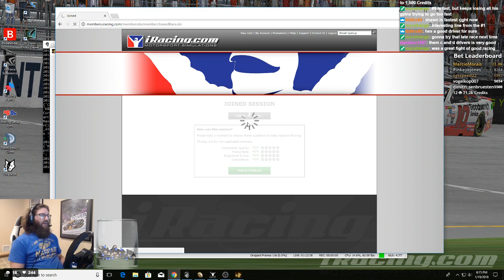NASCAR iRacing National Series at Martinsville 1/19/2018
2018 Season 1 Fixed
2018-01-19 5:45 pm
Martinsville Speedway

My Summary:
Clean race at Martinsville, just missed a wreck... and just missed a top 5

Results:
1 1
 K&N Series 13
Gary King2
 3 Running Laps   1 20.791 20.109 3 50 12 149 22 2 New England 2504(+97)

(-0.10)
2 2
 K&N Series 10
Jeff Cote
 1 Running Laps -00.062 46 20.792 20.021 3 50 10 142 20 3 Canada 2554(+87)

(-0.16)
3 3
 K&N Series 1
Shawn M. Butler
 18 Running Laps -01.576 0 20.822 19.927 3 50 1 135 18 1 Florida 5087(+20)

(+0.11)
4 4
 K&N Series 19
Octavio Rondoletto
 5 Running Laps -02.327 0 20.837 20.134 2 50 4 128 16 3 Hispanoamérica 1900(+91)

(+0.12)
5 5
 K&N Series 3
Nick Mullineaux
 4 Running Laps -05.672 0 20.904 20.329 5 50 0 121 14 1 New York 3536(+32)

(+0.58)
6 6
 K&N Series 6
John Theodore
 9 Running Laps -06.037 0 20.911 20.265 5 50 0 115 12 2 Plains 3107(+35)

(+0.16)
7 7
 K&N Series 9
Matt Urban
 6 Running Laps -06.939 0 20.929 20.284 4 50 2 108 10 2 Midwest 2550(+42)

(+0.18)
8 8
 K&N Series 16
Ian Yockey
 8 Running Laps -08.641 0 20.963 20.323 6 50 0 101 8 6 Mid-South 2026(+51)

(+0.60)
9 9
 K&N Series 8
Eli Hinton2
 11 Running Laps -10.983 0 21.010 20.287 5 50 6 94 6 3 Mid-South 2851(+15)

(-0.08)
10 10
 K&N Series 14
Christopher Byrd
 19 Running Laps -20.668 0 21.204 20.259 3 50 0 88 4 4 Florida 2095(+30)

(+0.11)
11 11
 K&N Series 23
Max Ainscough
 14 Running Laps -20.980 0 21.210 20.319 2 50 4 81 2 R UK and I 1590(+40)

(+0.14)
12 12
 K&N Series 7
Ronald Williams
 16 Running Laps -1 L 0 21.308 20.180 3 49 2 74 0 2 Canada 3015(-15)

(+0.52)
13 13
 K&N Series 4
Austen Semmelmann
 13 Running Laps -1 L 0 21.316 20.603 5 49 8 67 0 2 Midwest 3428(-35)

(-0.61)
14 14
 K&N Series 22
Tyler Packer
 22 Running Laps -1 L 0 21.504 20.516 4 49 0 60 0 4 West 1663(+10)

(+0.21)
15 15
 K&N Series 15
Cody Sanborn
 7 Running Laps -3 L 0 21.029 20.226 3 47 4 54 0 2 New England 1985(-10)

(-0.08)
16 16
 K&N Series 18
Daniel Mercier
 20 Running Laps -4 L 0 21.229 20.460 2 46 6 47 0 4 New England 1804(-12)

(+0.03)
17 17
 K&N Series 20
Travis Rucker
 21 Disconnected Laps -21 L 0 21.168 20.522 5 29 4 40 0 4 Mid-South 1652(-16)

(-0.07)
18 18
 K&N Series 17
Rob Jenkins
 15 Running Laps -27 L 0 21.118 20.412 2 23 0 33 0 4 Virginias 1933(-35)

(+0.07)
19 19
 K&N Series 11
Lisanne Evans
 10 Disconnected Laps -31 L 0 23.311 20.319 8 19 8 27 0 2 California 2402(-60)

(-0.27)
20 20
 K&N Series 2
Hunter Combs
 2 Disconnected Laps -41 L 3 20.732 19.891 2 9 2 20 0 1 Ohio 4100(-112)

(-0.03)
21 21
 K&N Series 5
Anthony M Calantoni
 12 Disconnected Laps -47 L 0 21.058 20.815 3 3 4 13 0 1 New Jersey 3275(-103)

(-0.15)
22 22
 K&N Series 21
Matthew Cox
 17 Disconnected Laps -50 L 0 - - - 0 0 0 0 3 New Jersey 1601(-64)

(-0.02)
23 23
 K&N Series 12
Michael Waltman
 23 Disconnected Laps -50 L 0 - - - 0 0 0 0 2 Virginias 2369(-88)